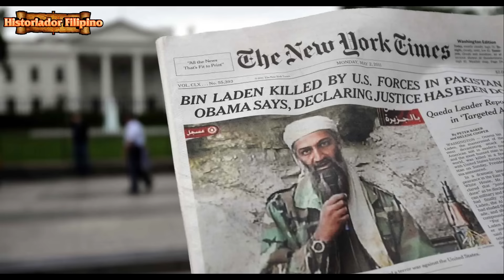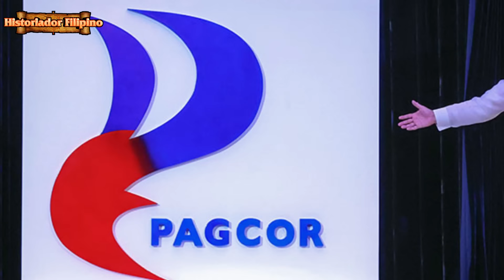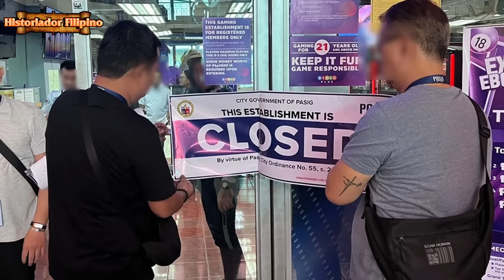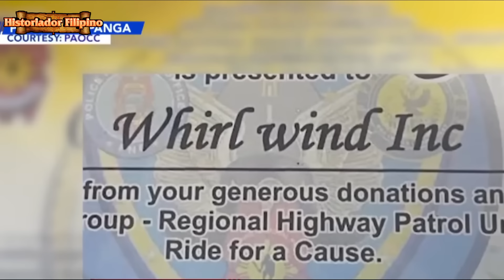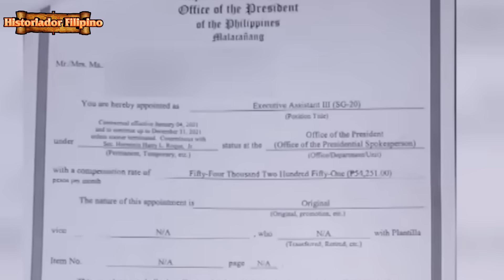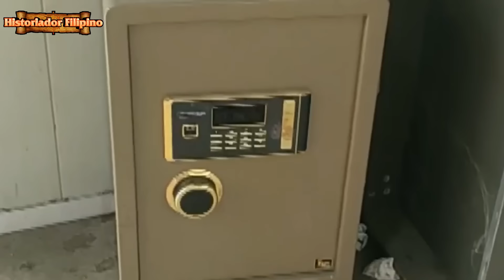MAYOR NG PORAC WALA NA NAMANG ALAM SA POGO, KAYA GINISA NI VICE GOVERNOR PINEDA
Historiador Filipino#porac Pampanga#Pogo#Alice Guo - Wala na namang alam at ang daming dahilan ni Mayor kaya gisa ang inabot sa galit na bise gobernadora